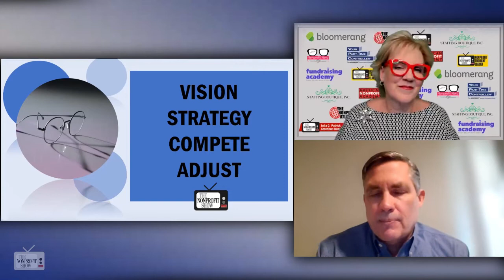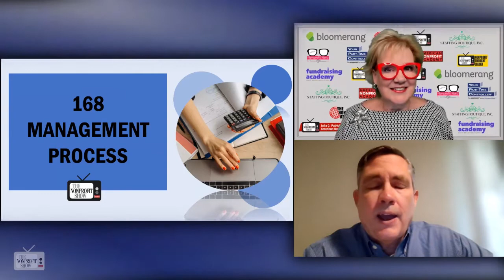The Four 'P's Of Nonprofit Capacity Building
People, position, process, and performance form the strength of your nonprofit's capacity to raise funds. Understanding how 'flexible discipline', 'reality gaps', and 'productive conversations' fit are just a few of the shared thoughts from Strabo leader Albert Loveland. / . . .This is a recent episode of The Nonprofit Show --the Nation’s daily live streaming broadcast where the Nonprofit and Social Impact Community comes together. Each weekday the hosts and their guest experts cover current topics-- from money to management to missions.

The American Nonprofit Academy provides our Nation’s nonprofit social impact community collective News, Inspirations, and Training.